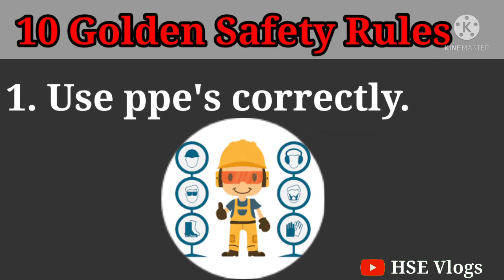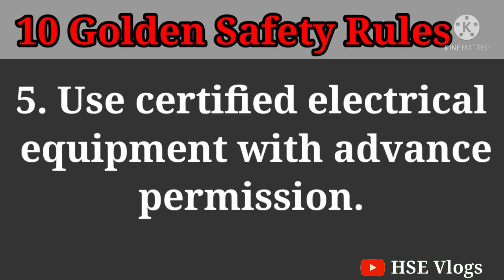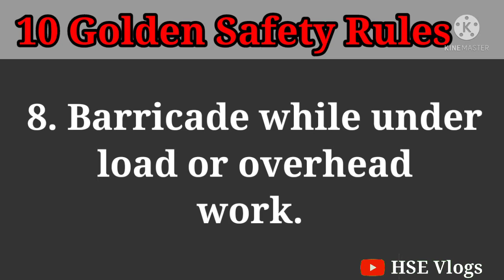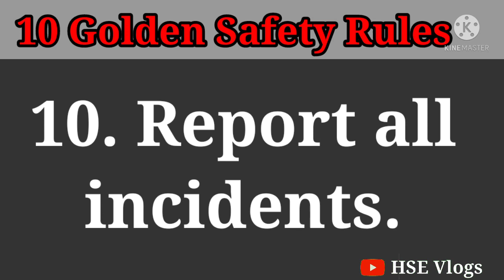10 Safety Golden Rules | HSE Vlogs | Safetyproffesional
10 Golden safety rules.
golden safety rules
safety rules at construction site
constructionsafety
hse
hse rules
safety golden rules for industrial
industrial safety